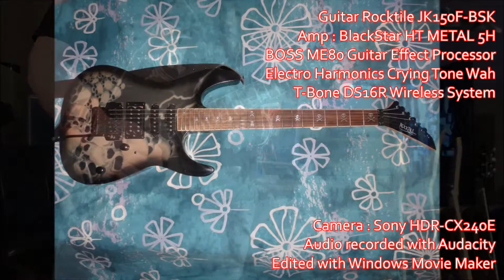Arch Enemy - Burning Angel - Guitar Cover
From the album "Wages Of Sin", 2000